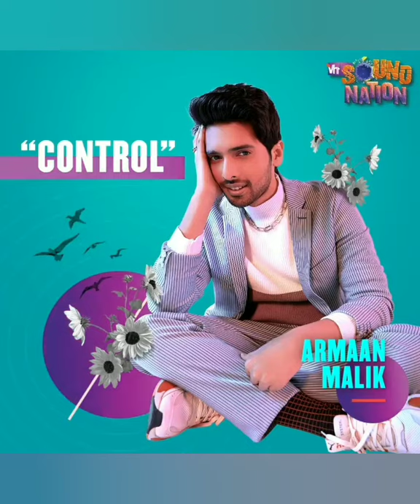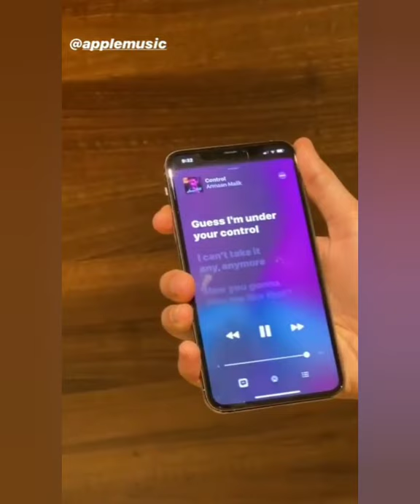Armaan Malik Drinking Water || Control || Quarantine Day || Stay Home And Sing With Me || Tik Tok